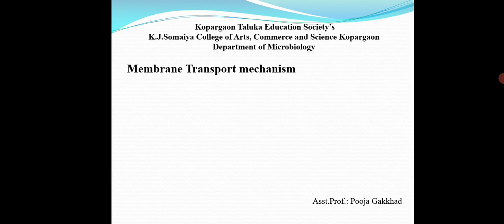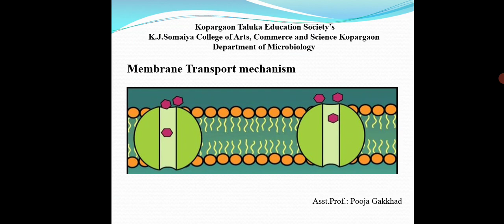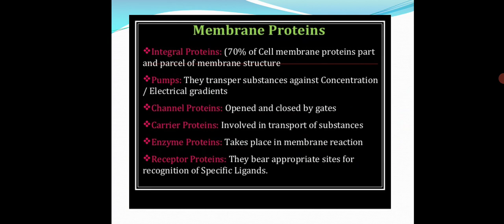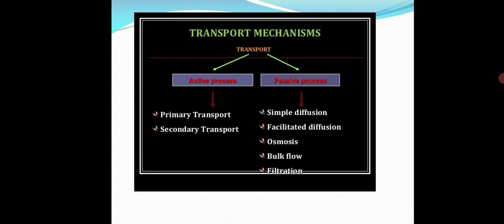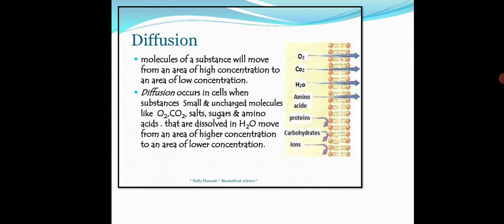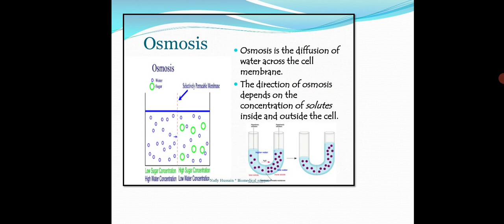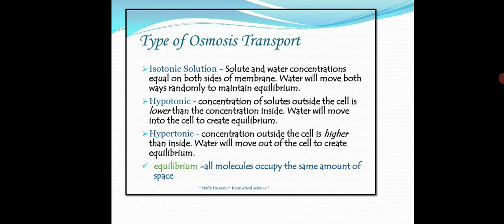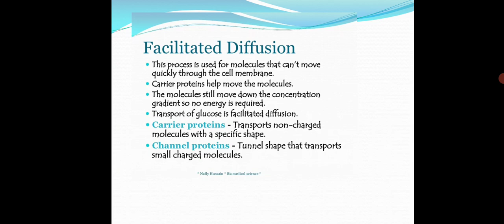Asst.Prof.P.K.Gakkhad: Membrane transport mechanism (TYBSc MB343 Metabolism) Lec:02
Video includes:
Introduction of membrane transport
Types of transport
Passive transport: Simple diffusion
                                  Osmosis
                                  facilitated diffusion